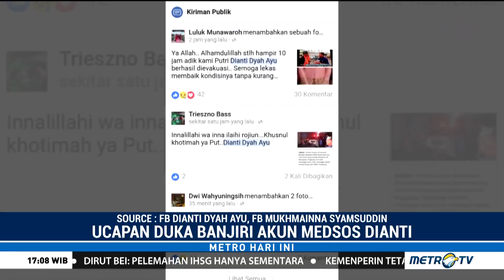Ucapan Terakhir Dianti Dyah Ayu Cahyani, Wanita Korban Longsor Bandara Soetta yang Meninggal Dunia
elasa (6/2/2018), sekitar pukul 06.43 WIB, Dyanti Diah Ayu Cahyani Putri (24) mengembuskan napas terakhirnya di ruang perawatan intensif (ICU) RS Mayapada, Tangerang.

Nyawa Dyanti tak bisa diselamatkan lagi setelah nyaris sembilan jam tertimbun material longsor underpass perimeter selatan (KM 8+6/7) Bandara Soekarno-Hatta, Tangerang.

Direktur RS Mayapada, dokter Markus Waseso Suharyono mengatakan, kondisi Dyanti makin melemah saat dipindahkan dari RSUD Tangerang ke RS Mayapada, pagi tadi.

Tim dokter RSUD Tangerang memutuskan untuk memindahkan Dyanti ke rumah sakit yang memiliki fasilitas ICU lebih baik dikarenakan kondisinya yang semakin buruk.

"Kami menerima kabar sekitar pukul 05.00 WIB dini hari," sebut Markus dalam CNN Indonesia. Setelah mendapatkan kabar itu, tim dokter dan medis RS Mayapada langsung meluncur ke RSUD Tangerang untuk melakukan pemeriksaan kembali kondisi pasien sebelum ditransfer.

Dyanti tiba di RS Mayapada sekitar pukul 06.00 WIB dengan menumpangi mobil ambulans dan didampingi tim dokter dan medis. Namun ketika akan dipindahkan, pergerakan nadi Dyanti melambat dan napasnya pun berhenti.

Prosedur bantuan hidup yang dilakukan tim dokter dan medis RS Mayapada selama 30 menit ternyata tidak bisa membuat napas Dyanti berembus kembali.

Dyanti bersama rekannya, Mukhmainah Syamsuddin (penulisan nama merujuk pemberitaan Tempo.co), terjebak material longsor berupa tanah dan dinding beton underpass Bandara Soekarno-Hatta, saat keduanya melintas dengan menumpangi mobil Honda Brio dengan nomor polisi A 1567 AS, Senin (5/2/2018), sekitar pukul 17.00 WIB.

Dua karyawati Garuda Maintenance Facility (GMF) Aeroasia itu hendak pulang ketika kecelakaan menimpa keduanya. Mobil yang dikendarai Dyanti terjebak dan tak dapat bergerak ketika longsor terjadi.

Melansir detikcom, klakson mobil berbunyi saat kejadian. Petugas dan beberapa pengendara yang melintas langsung berupaya mengevakuasi kedua korban. Namun, karena material beton yang berat membuat proses evakuasi manual itu sulit dilakukan.

Ratusan petugas gabungan dari SAR, Polri, TNI, hingga tim kesehatan pun mengambil alih proses evakuasi kedua korban. Alat berat dan mobil ambulans sudah disiagakan di dekat lokasi. Namun, alat berat yang disiagakan tidak bisa digunakan secara maksimal karena khawatir akan membahayakan korban.